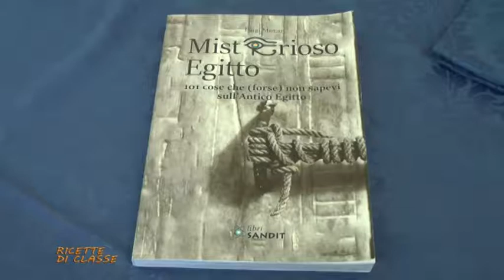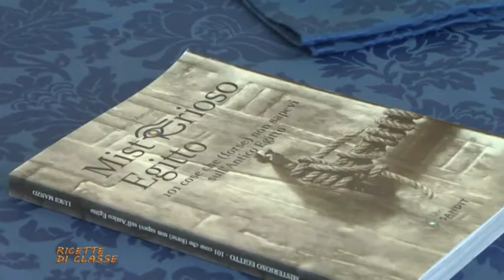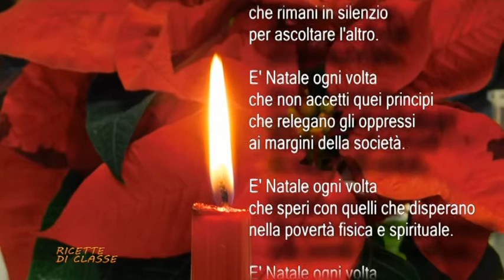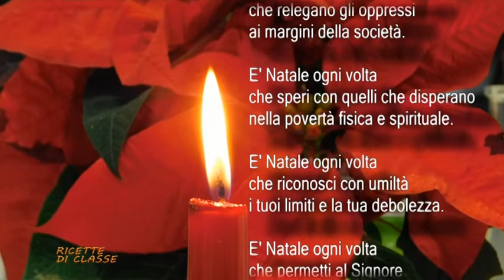Ricette di classe N.02 24-12-2021